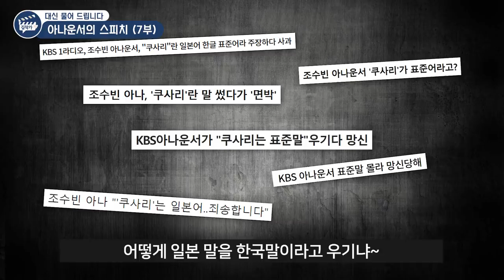KBS 9시 뉴스 아나운서가 알려주는 소개팅 대화 팁 (화법, 스피치, 말 잘하는 법)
- 조수빈 아나운서 (7부)

칭찬할 때 기억해야 할 3초의 법칙
초면에 대화할 때 어색함을 푸는 방법
소개팅에서 승률이 높아지는 말하기 팁!
남녀 간에 사랑받는 화법
말싸움을 줄이는 스피치